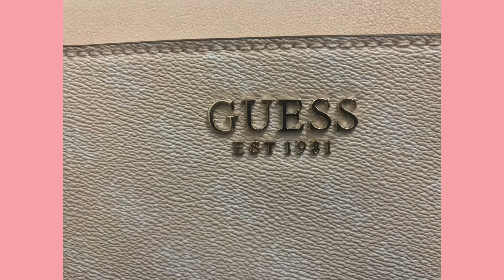GUESS CROSS BODY BAG- CLASSY AND AFFORDABLE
Complete your outfit with trendy handbag elegant and durable for everyday use, fits with most of your occasions and suitable for all your needs.

Stylish and gorgeous design to suit your personal requirements.
Practical and elegant to suit all your needs.
Size fits many personal accessories
WOMENS BAG